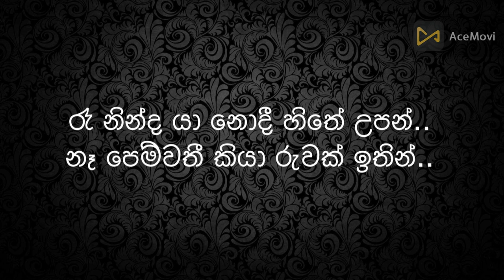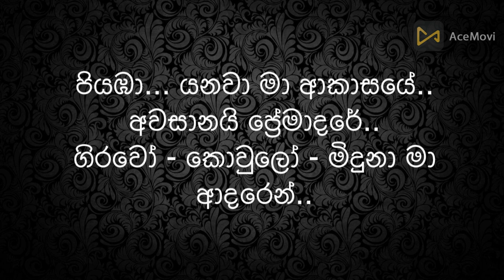Piyaba Yanawa Ma - DJ Remix - Karaoke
Piyaba Yanawa Ma - DJ Remix
Karaoke